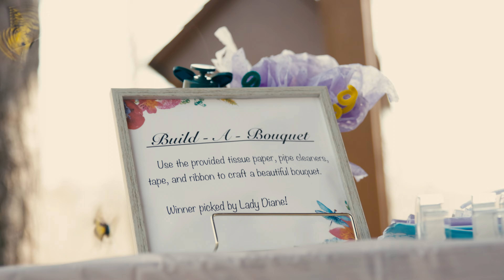Elegance Unveiled: A Bridgerton Bridal Shower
Step into a world of refined elegance with our enchanting Bridgerton-themed bridal shower. From lavish décor to delectable treats, immerse yourself in the opulence of the Regency era. Join us for a celebration where love and romance reign supreme. Welcome to "Bridgerton Bridal Shower: A Regency Romance.

Music: Wildest Dreams (Taylor Swift Cover) - Duomo